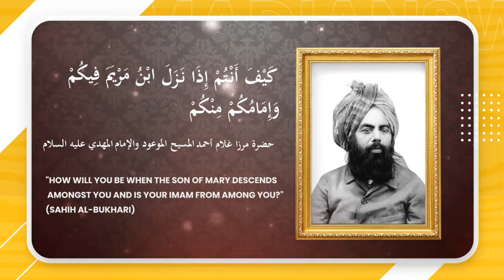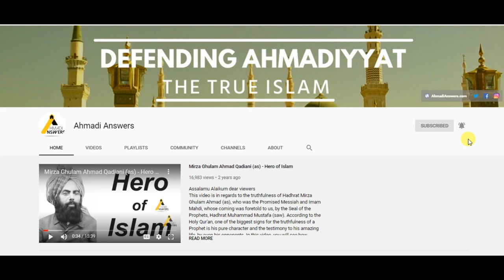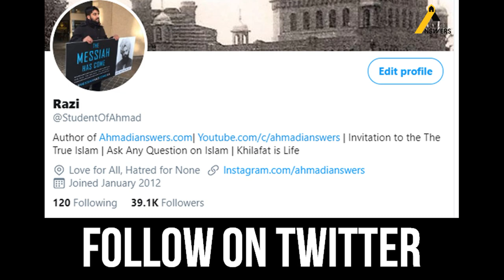Shaykh Hamza Yusuf : We Cannot Call Ahmadi Muslims Disbelievers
In this video, we hear Shaykh Hamza Yusuf accept that you cannot do takfir of Ahmadi Muslims as a sect

Ahmadianswers.com/contact
Ahmadianswers.com